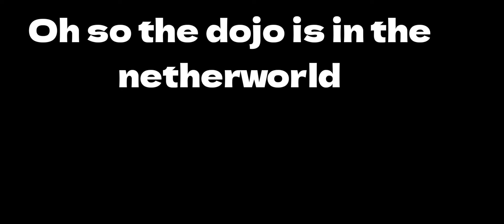Spring Festival of Swords Event Pt. 1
why is this video 3 Gigabytes